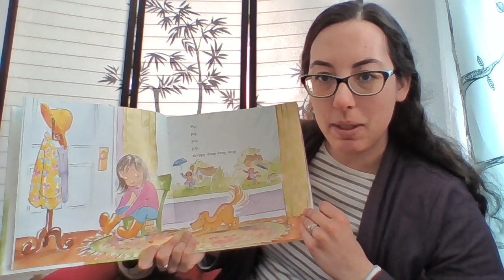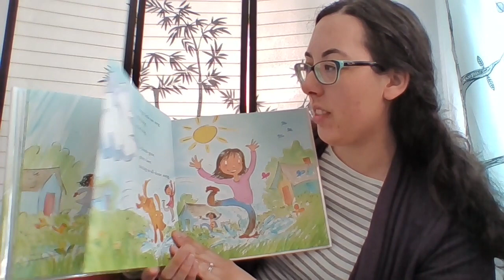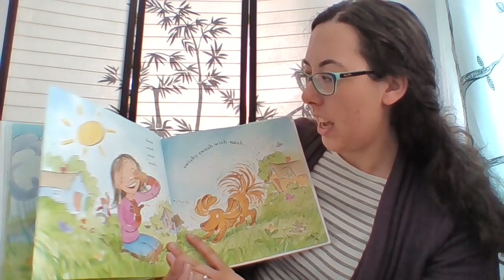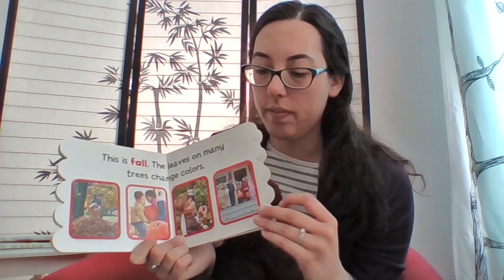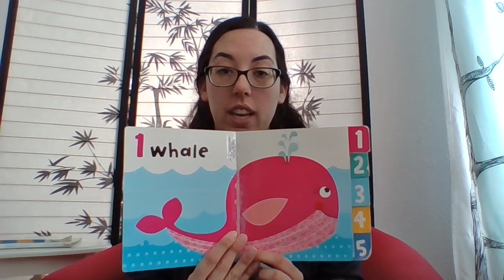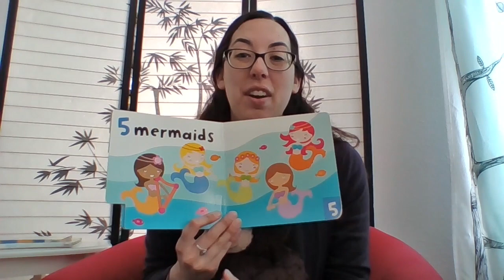Wiggle Worms Baby Storytime with Ms. Brittany (West Fargo Public Library at Home!) - March 24, 2020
Join Ms. Brittany for today's storytime, complete with songs, rhymes and more fun for you and your little one. Ms. Brittany will walk you through all the parts of this fun and educational 10-minute storytime aimed for infants through two-year-olds.

Find the lyrics from today's songs and rhymes and more activities for the whole family

Ms. Brittany will be sharing a new Wiggle Worms Baby Storytime every Monday morning!